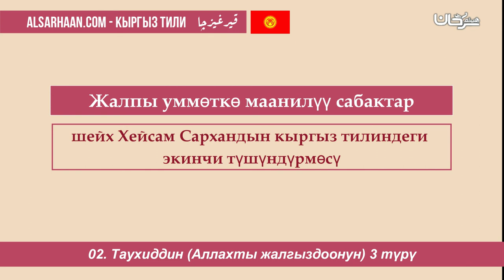02 Таухиддин Аллахты жалгыздоонун 3 түрү